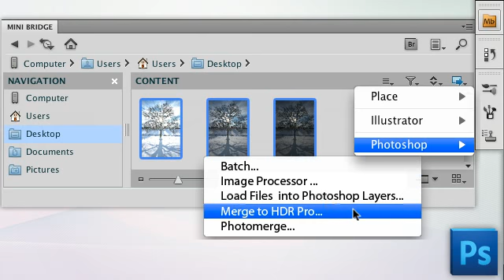Adobe Photoshop CS5 - Superior HDR imaging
| Create photo-realistic or surreal HDR images with unprecedented speed, control, and accuracy. Get better-than-ever results thanks to automatic ghost removal and greater control with tone mapping and adjustments, and even give single-exposure photos the look of HDR. Video from adobe.com